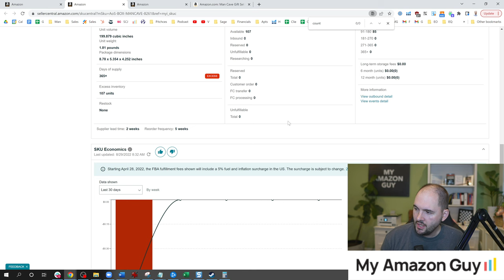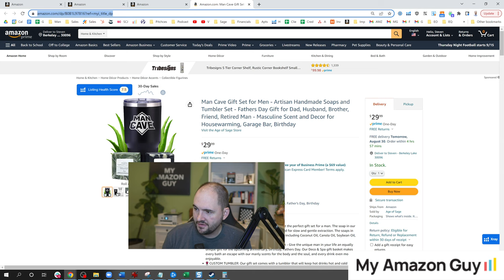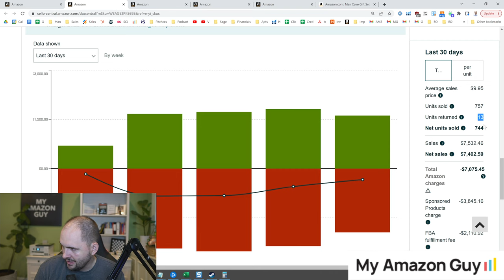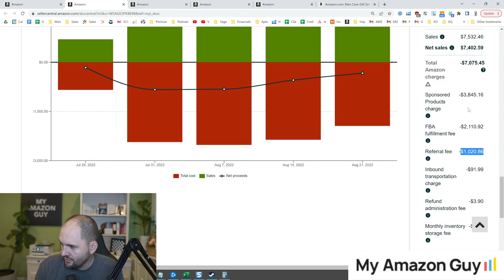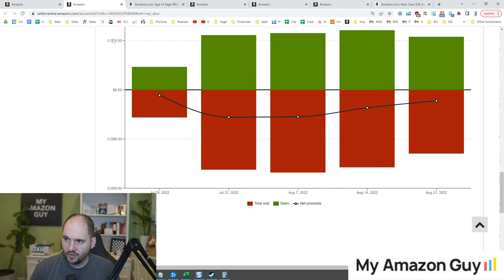How to Calculate a SKU's Profit in 30 Seconds: Amazon Seller Central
Are you Making Profits on Amazon?

00:00 Introduction
00:10 How to check if you are making a profit on Amazon. Start with Manage Inventory and click one of the SKUs and it will load up the back-end detail page.
00:24 Scroll down to the Inventory page and click “Edit” beside Total Off - Amazon Cost
00:40 Input the Cost of Goods Sold (COGS) and Miscellaneous Costs
01:05 Displays Net Proceeds based on the items sold and the number of items sold.
01:20 Man Cave gift items per unit are incurring losses
01:24 Age of Sage products per unit is incurring losses too
01:39 Breakdown of expenses shows PPC eats most of the expenses
02:54 It would have been a profitable item if it were only running on organic ads
03:29 Running paid ads on Age of Sage boxes of 6, 12, and 100 hoping customers to buy in larger quantities.
04:01 Sellers can make a better decision when Costs of Goods Sold (COGS) is identified

- PPC, SEO, Design, Catalog courses for $10-20